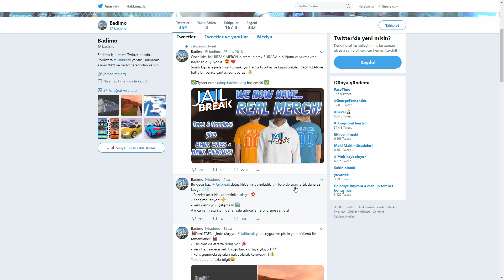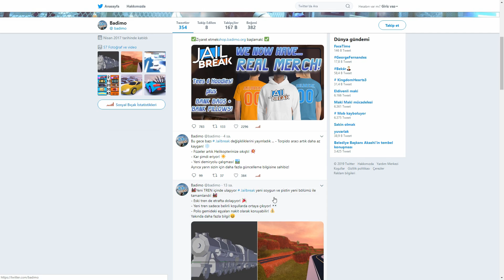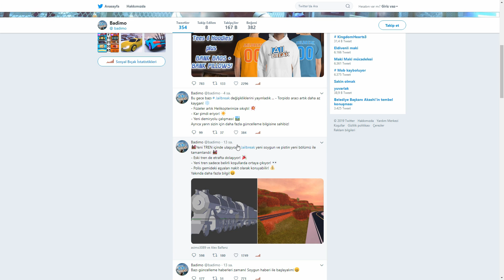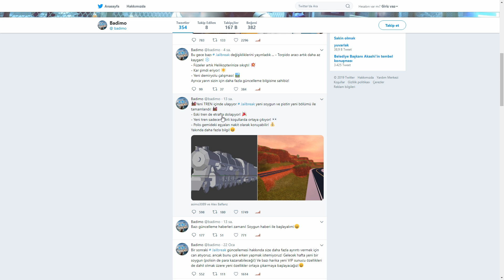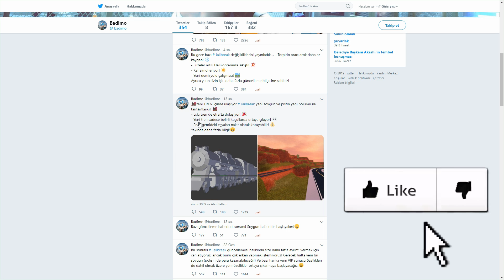YENİ TREN Mİ GELİYOR YENİ GÜNCELLEMELER !?! / Roblox Jailbreak / Roblox Türkçe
📧İrtibat Ve İş Görüşmesi İçin (Ulaşım)

💜Hakkında Kısmına Bakarak Bana  Ulaşabilirsiniz !!
👋Merhaba Ben İzzet (Manisal) Bu Kanalda Roblox Videoları Çekiyorum Sende Bizden Aileden Birisi Olmak İstiyorsan Ne Duruyorsun Aramıza Katıl !

💖 İzlediğin İçin Sana Teşekkür Ederim !

👋Tekrardan Merhaba Bugün Sizlerle Beraber Robloxta Jailbreak ta Yeni Tren Yolu Ve Yeni Treni Gösterdim Güzel Bir Video Oldu Umarım Sizde Beğenirsiniz Beğenmeyi Ve Özellikle Kanalıma Abone Olup  Bildirimleri Açmayı Unutmayın Allaha Emanet Olun Bay Bay!..